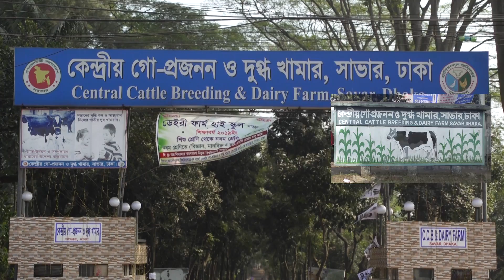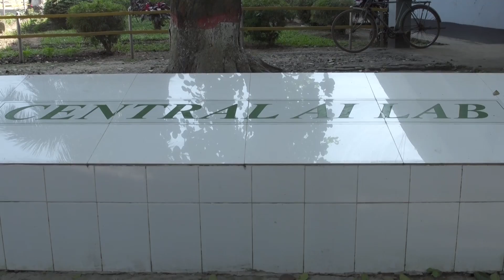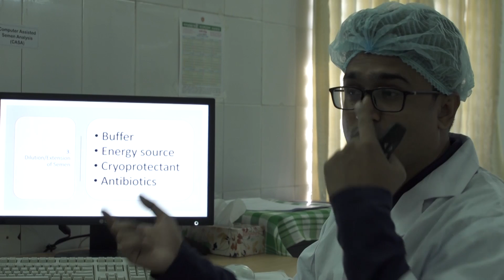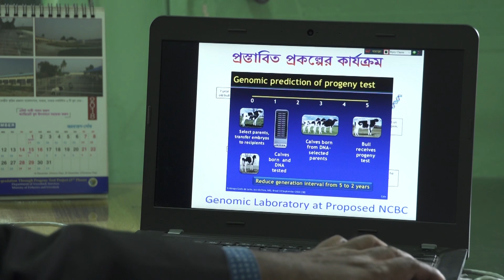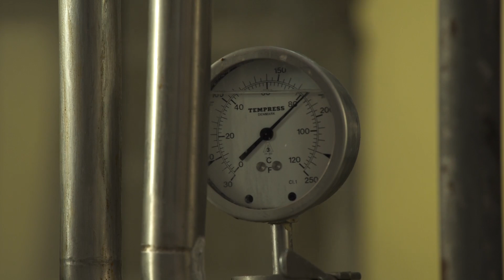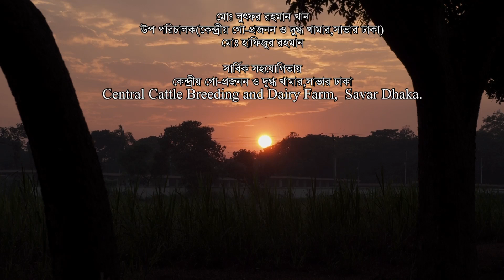Central Cattle Breeding and Dairy Farm_A Documentary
Basically it is a Documentary film based on(Central Cattle Breeding and Dairy Farm)which is at savar,dhaka

This production is Produced by BCTI(Bangladesh Cinema & Television Institute).The purpose is to make this is how this government institute works.They also play a vital role in the economic development of our country.we also believe it helps a lot of young energetic enthusiastic people who want to be an entrepreneur and set up a cattle & breeding farm as their own earning source.If one person of our country is benefited through this work then we believe our purpose is served cause he or she get tons of information through this work.

BCTI ( Bangladesh Cinema & Television Institute)
Md. Maruf Nawaz

Course Director: Md. Faridur Rahman

Md.Lutfor Rahman Khan
Deputy Director
Central Cattle Breeding  and Dairy Farm,  Savar Dhaka